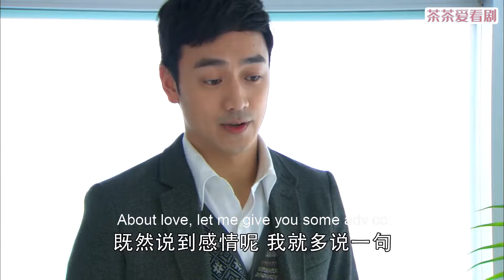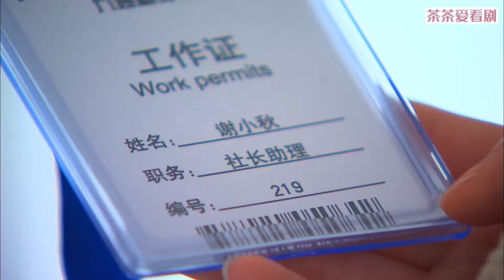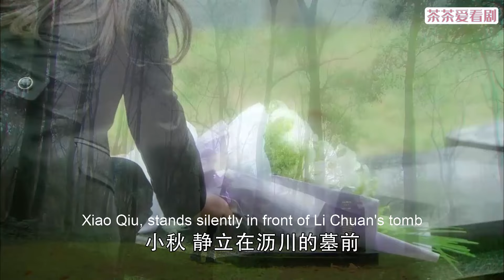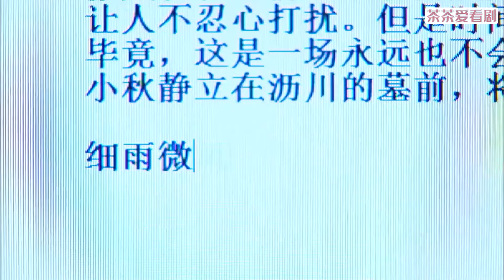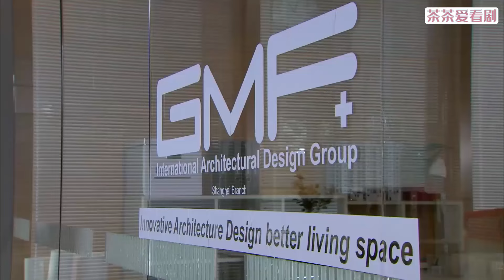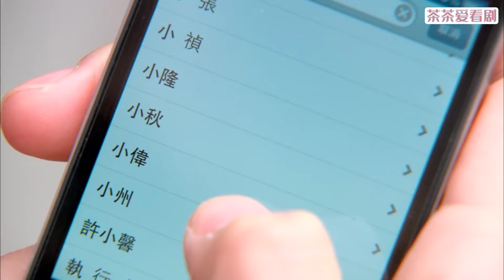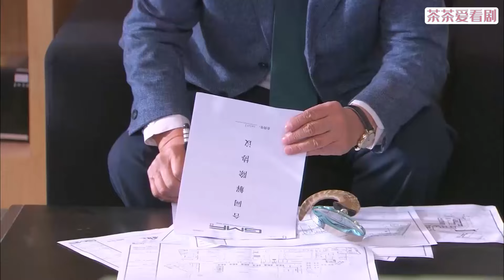【Full Movie】妻子默默守候4年，卻發現丈夫早已愛上別的女人，心碎離去！